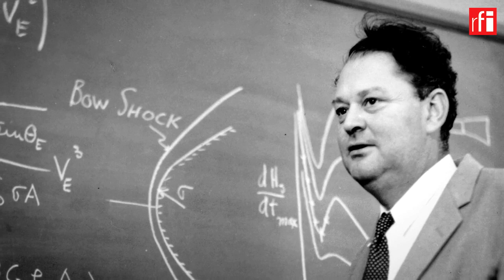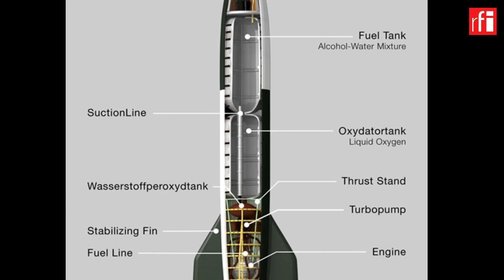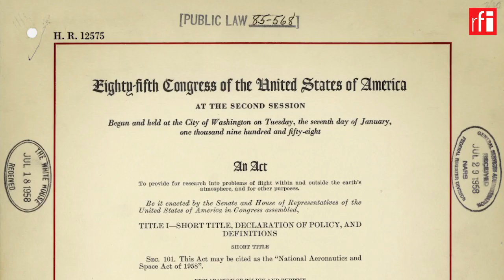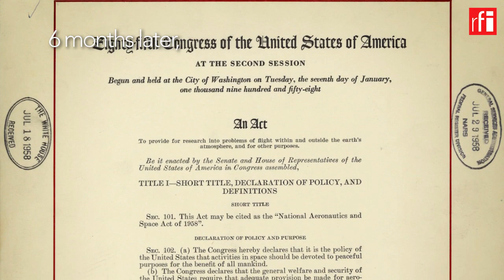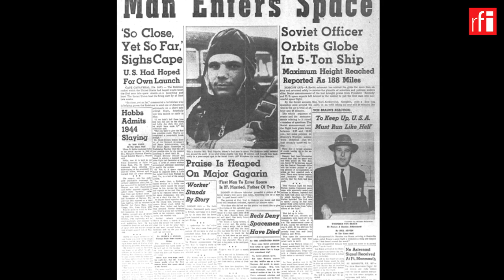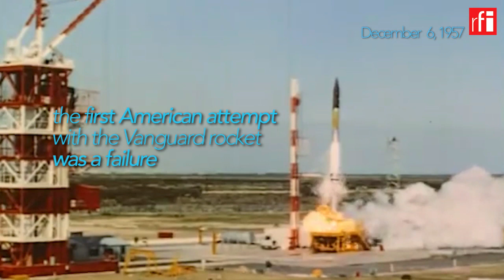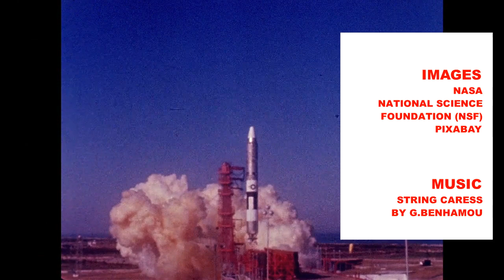ដើមហេតុដែលនាំទៅដល់​ការ​បង្កើត​កម្មវិធី​អាប៉ូឡូ​ទៅកាន់​ឋានព្រះចន្ទ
កាល​ពី​ឆ្នាំ១៩៦៩ តាមរយៈ​កម្មវិធី​អវកាស​​ "អាប៉ូឡូ" អាមេរិក​បាន​បញ្ជូន​មនុស្ស​ឲ្យ​ទៅ​ចុះចត​លើ​ដី​ព្រះចន្ទ​ជាលើកដំបូង​បង្អស់ នៅ​ក្នុង​ប្រវត្តិមនុស្សជាតិ ហើយ​បាន​យក​ឈ្នះ​សហភាព​សូវៀត នៅ​ក្នុង​ការ​ប្រជែង​ផ្នែក​អវកាស នៅ​ក្នុង​សម័យ​សង្រ្គាម​ត្រជាក់។ ក៏ប៉ុន្តែ តាមពិតទៅ កាល​ពី​ពេល​ដំបូងឡើយ នៅ​មុន​ការ​បង្កើត​កម្មវិធី​អាប៉ូឡូ​ វិស័យ​អវកាស​របស់​សហរដ្ឋ​អាមេរិក​មាន​ភាព​ជឿនលឿន​​មិនដល់​សហភាព​សូវៀត​នោះទេ។

ប្រវត្តិសាស្រ្តពិភពលោក ដោយ​ សេង ឌីណា (ប្រវត្តិចក្រវាល)